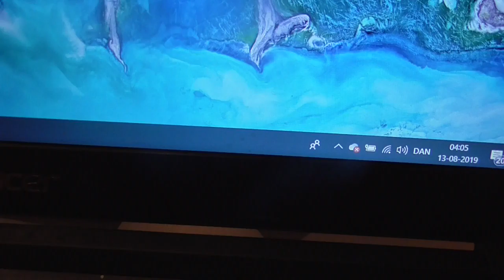Thomas og fremmede planeter